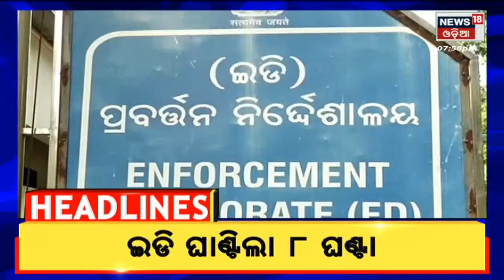Top Headlines | Odisha News Today | Odia Latest News | 19th Oct 2022 | News18 Odia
Congress President Election |  ଦୀର୍ଘ ୨୪ ବର୍ଷ ପରେ ଅଣଗାନ୍ଧି ପରିବାରରୁ କଂଗ୍ରେସ ଅଧ୍ୟକ୍ଷ । Mallikarjun Kharge  ହେଲେ କଂଗ୍ରେସର ନୂଆ ସଭାପତି । ମଲ୍ଲିକାର୍ଜୁନ ଖଡ୍‌ଗେଙ୍କୁ ମିଳିଛି ୭୮୯୭ ଭୋଟ୍‌ । ଶଶୀ ଥରୁର ପାଇଛନ୍ତି ୧୦୭୨ ଭୋଟ୍‌ । ପରାଜୟ ସ୍ବୀକାର କଲେ ଶଶୀ ଥରୁର । ଟ୍ବିଟ୍‌ କରି ଖଡ୍‌ଗେଙ୍କୁ ଅଭିନନ୍ଦନ ଜଣାଇଲେ ଶଶି ଥରୁର୍ ।..Dhamnagar Election | ଧାମନଗର ଉପନିର୍ବାଚନ ମୈଦାନରେ ୫ ପ୍ରାର୍ଥୀ , ନିଜ ଜିଦରେ ଅଟଳ ରହିଲେ ରାଜେନ୍ଦ୍ର
 | Odisha Weather Updates | ଆଣ୍ଡାମାନ ସାଗରରେ ସୃଷ୍ଟି ହେଲା ଘୁର୍ଣ୍ଣିବଳୟ  , ୨୦ ତାରିଖରେ ନେବ ଲଘୁଚାପର ରୂପ . ଭିଏତନାମରେ ହେବାକୁ ଥିବା ବାତ୍ୟାର କିଛି ଅଂଶ ଘନୀଭୂତ ହେବ | Cuttack News | କଟକରେ ଯୁବକଙ୍କୁ ଗାଡି ପଛପଟେ ବାନ୍ଧି ୬ କିମି ଦୌଡ଼ାଇବା ଘଟଣା , ପୁଲିସ ଭାବିଥିଲା ଚାଲିଛି ସୁଟିଂ . ଏହି ଘଟଣାରେ ୩ ଜଣଙ୍କୁ ରିପୋର୍ଟ ତଲବ କରିବା ସହ ୨ ଜଣଙ୍କୁ କୋର୍ଟ ଚାଲାଣ କରିଛି | Russia Ukraine War | ବଦଳିଲା ପୁତିନଙ୍କ ମତିଗତି। ୟୁକ୍ରେନ ଉପରେ ଆଣବିକ ଆକ୍ରମଣ ପାଇଁ ଧମକ ଦେବାର କିଛି ଦିନ ପରେ ବଦଳିଛି ରୁଷର ଆଭିମୁଖ୍ୟ | Pakistan Ranking ବିଶ୍ବର ସର୍ବାଧିକ ବିପଜ୍ଜନକ ରାଷ୍ଟ୍ରମାନଙ୍କ ମଧ୍ୟରୁ ପାକିସ୍ତାନ ଗୋଟାଏ ।